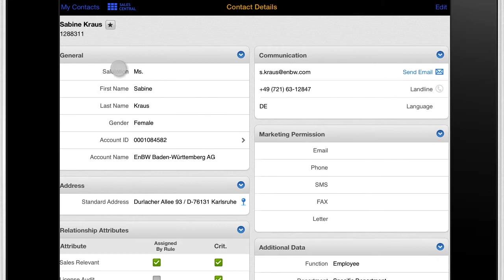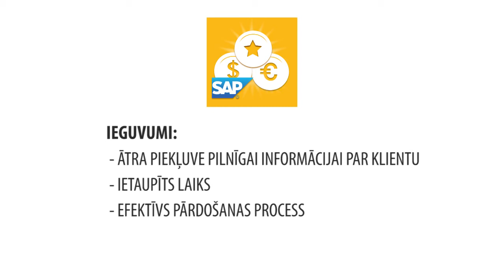Mob CRM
Mobile CRM allows sales personnel quick access to the customer data on the road, as well as input new data and access analytical data. Provides customer segmenting option, reduces paperwork, faster decisions and time.

Exigen Services Latvia provides mobile application development services since 2000. Over a hundred applications in production, more than 35000 active users per enterprise deployment.